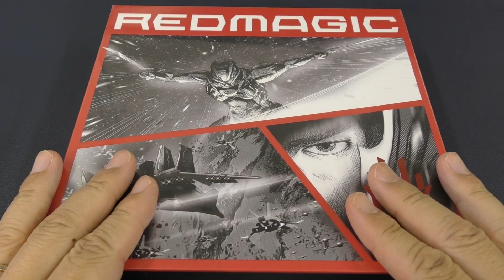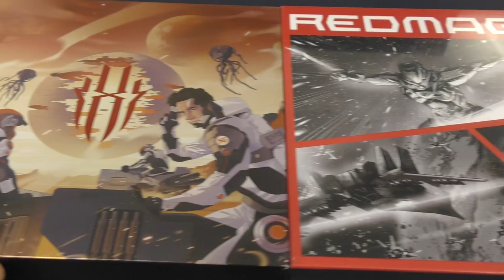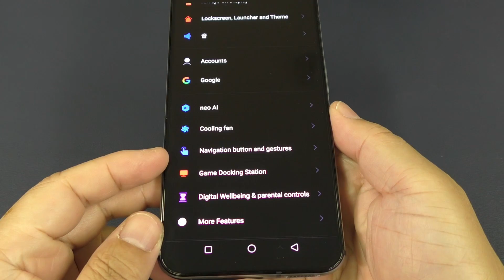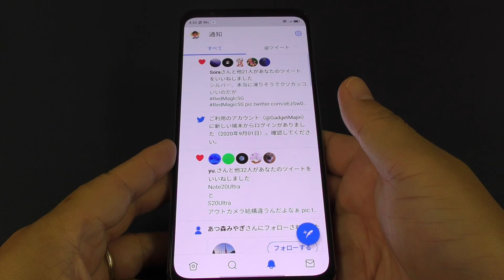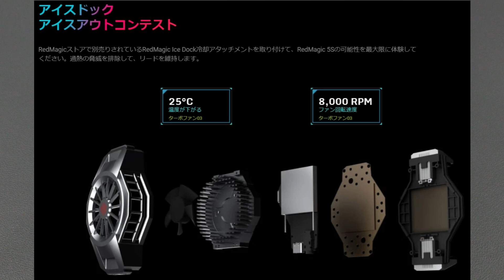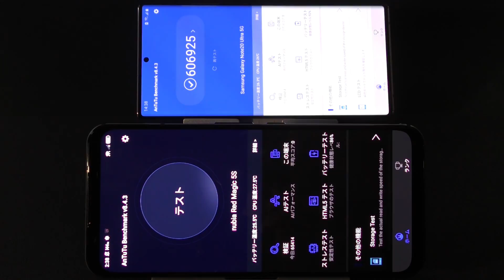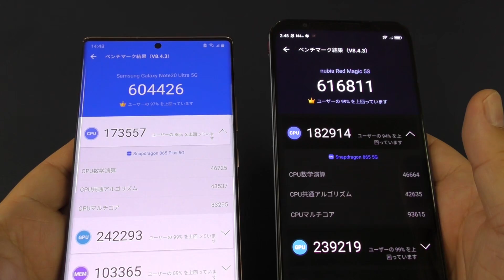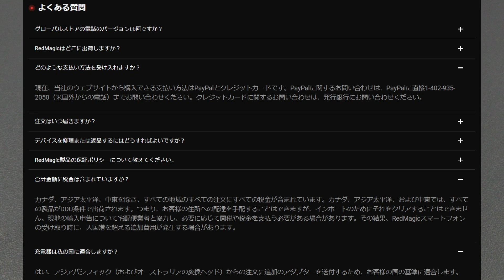国内発売決定！コスパ抜群のゲーミングスマホ「RedMagic 5s」は前モデル「RedMagic 5G」から何が変わった？Galaxy Note20 Ultra 5G とベンチマーク対決！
※広告リンクを利用しています。
※技適対応モデルを購入する場合は、HP最下段の地域が「Japan」になっているか確認してご購入ください。

2020年10月11日追記「RedMagic5Sの国内発売について」

Redmi Note 9Sの新色キャンペーン1,980円〜は9月8日11時迄！
‹OCNモバイルONE›Mi Note10Lite・OPPO A5 2020・TCL10Liteも大特価！

Pixel4a・Reno3 5G・iPhoneもキャッシュバック！
Softbankスマホを新規・MNPでお安く買うなら「スマホ乗り換え.com」

ストイックPC2プレゼント企画
以下の該当ツイートをRTの上、動画コメント欄にTwitterアカウントをご記入ください。

‹チャプター›

最高コスパ iPhone 遂に発売決定！新iPhone SEは買いなのか？気になる５つのポイント！